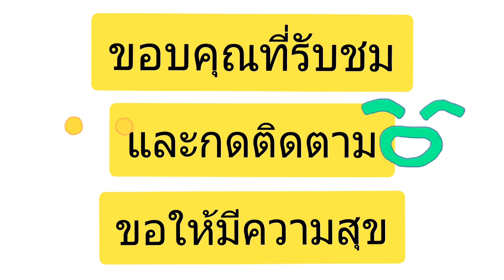วาดรูปหุ่นยนต์ ง่ายๆ,, | Drawing a robot ,, easy.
วาดหุ่นยนต์ แบบง่าย,,,